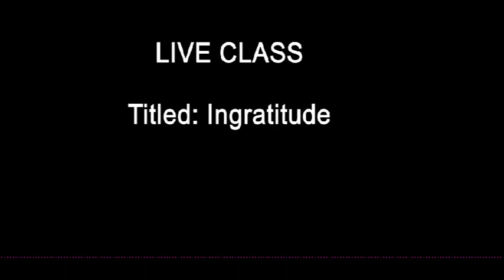Ingratitude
Live-Class
Titled: Ingratitude by Pastor Sola Oladipo